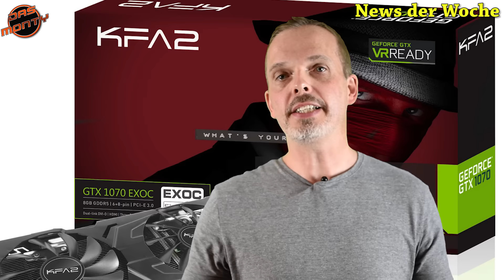Call of Duty Modern Warfare remastered nicht UNCUT ? Grafikkartenpreise - News - Das Monty Deutsch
Call of Duty Modern Warfare 1 remastered nur zensiert in Deutschland ? Weiterhin sind die Grafikkartenpreise aktuell im Sinkflug. Mehr dazu im Video. Viel Spass.

COD-Infinite Warfare könnt ihr hier vorbestellen ;)

Hier die Links zu den besprochenen Grafikkarten:
KFA2 GTX1070EX

Günstige Nvidia GTX1080 von Zotac

AMD RX480 - Die zur Zeit wohl günstigste Customversion ;)

Wenn ihr auf die Amazon-Links klickt und etwas kauft, unterstützt ihr mich und meinen Kanal damit, da ich eine kleine Provision erhalte und dieses Geld in besseres Equipment investiere.
Preislich habt ihr KEINEN Nachteil ;)

Mein Equipment:

Videokameras:

- Nikon D5500 mit Kit-Objektiv 18-55mm

- Objektiv Nikon 1,8 35mm Festbrennweite

- Webcam Logitec C920 HD Pro

- Steadycam von Tarion

Capturing:

- HDMI Elgato Gamecapture HD60

- Scart - HDMI Konverter

König CMP Mic8
Beleuchtung:

Softboxen inkl. Greenscreen

Grafikkarte MSI Gaming 6G GTX980ti

Videobearbeitung:

- Magix Video Deluxe Premium 2016

Router:

AVM FritzBox 7490